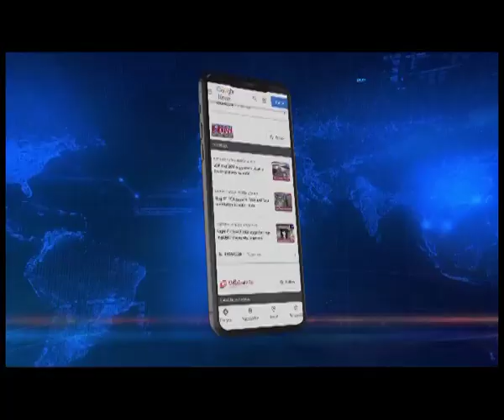ODI सीरीज : गुवाहाटी पहुंचे किंग कोहली, केएल राहुल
🟦🟥 𝗡𝗢𝗥𝗧𝗛𝗘𝗔𝗦𝗧 𝗟𝗜𝗩𝗘 | 𝗦𝗣𝗢𝗥𝗧𝗦

10 जनवरी से भारत और श्रीलंका के बीच खेले जाने वाली एक दिवसीय सीरीज को लेकर खिलाड़ियों का गुवाहाटी आगमन शुरु हो गया है। सीरीज का पहला मैच गुवाहाटी के वर्षापाड़ा स्टेडियम में खेला जाएगा। ODI सीरीज के पहले मैच को लेकर भारतीय टीम के रन मशीन विराट कोहली, केएल राहुल सहित 9 खिलाड़ी पहुंच चुके है। कप्तान रोहित शर्मा कल देर रात गुवाहाटी पहुंचे। वहीं पूरी भारतीय और श्रीलंकाई टीम आज शाम तक गुवाहाटी पहुंचेंगी।